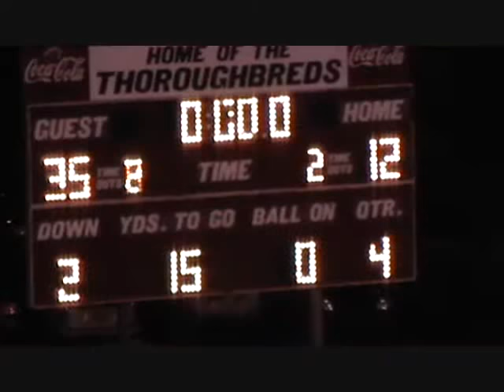Week 9 North Augusta @ South Aiken Highlights